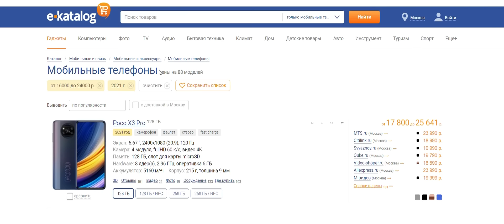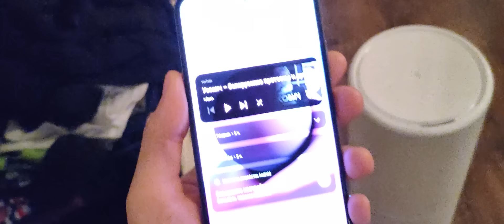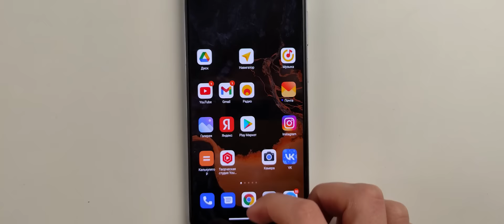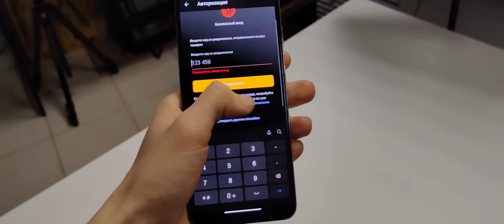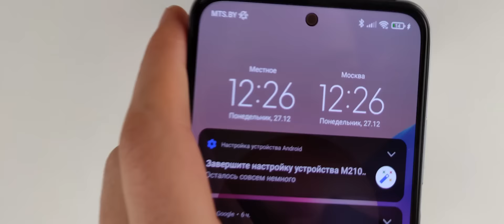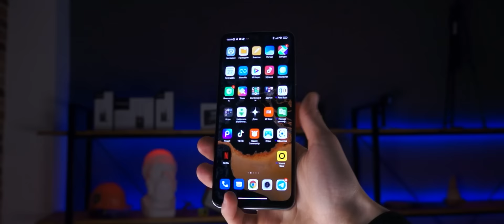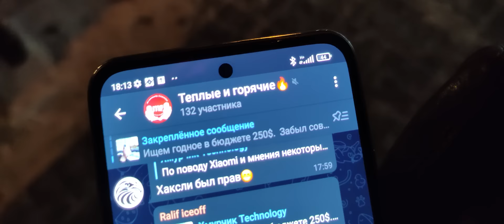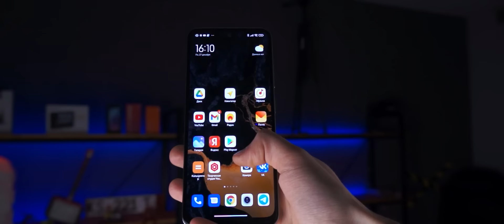НЕДЕЛЯ с Redmi Note 10S | ПЛЮСЫ и МИНУСЫ | Стоит ли того?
00:00 Поздравление с Новым 2022 годом!
00:34 Ля привет!
00:53 Красотень
1:07 e-katalog
2:01 День 1 - Шум фронталки, и первые впечатления
2:32 АВТОНОМНОСТЬ на реальном использовании
3:29 Нынешняя прошивка и итоги по автономности
3:54 День 3 - работа системы и датчик приближения
4:30 Еще о работе системы
4:50 Печаль с темной темой
5:23 Скорость зарядки
6:25 День 5 - о том, как он лежит в руке
7:02 Вибро и стерео
7:19 По работе с беспроводными наушниками
7:28 Про сканер отпечатка пальца
7:33 Про чипсет МТК
8:00 Сам выключился во время ИГРЫ
8:21 Работа GPS и модулей связи
8:51 День 6 - еще один софтовый косяк
9:37 Про дисплей
10:02 Фото и видео возможности
12:36 День 9 - ВЫВОДЫ

Redmi Note 10S опыт использования
Редми Нот 10С опыт использования
Редми Ноут 10S опыт
Месяц с Redmi Note 10S
Redmi Note 10S отзывы
Редми Нот 10S
note 10s
note 10s 128gb
note 10s 6 128gb
redmi note 10s
redmi note 10s 128gb
redmi note 10s 6
redmi note 10s 6 128gb
redmi note 10s 64gb
redmi note 10s nfc
redmi note 10s купить
redmi note 10s смартфон
xiaomi note 10s
xiaomi note 10s 128gb
xiaomi note 10s 6 128gb
xiaomi redmi note 10s
xiaomi redmi note 10s 128gb
xiaomi redmi note 10s 6
xiaomi redmi note 10s 6 128gb
xiaomi redmi note 10s купить
ксиоми нот 10
купить нот 10
купить редми ноут 10с
нот 10
нот 10 s
нот 10 про
нот 10 цена
нот 10с
редми нот 10
редми нот 10 s
редми нот 10 купить
редми нот 10 про
редми нот 10 цена
редми нот 10с
редми нот 10с цена
редми ноут 10с
смартфон note 10s
смартфон redmi note 10s 128gb
смартфон xiaomi note 10s
смартфон xiaomi redmi note 10s
смартфон xiaomi redmi note 10s 128gb
смартфон xiaomi redmi note 10s 6
сяоми ноут 10с
сяоми редми ноут 10с
характеристика нот 10